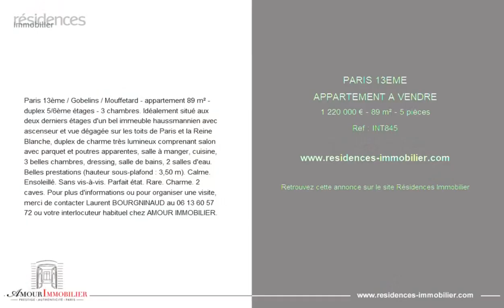PARIS 13ÈME - APPARTEMENT A VENDRE - 1 220 000 € - 89 m² - 5 pièce(s)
Référence : INT845

Paris 13ème / Gobelins / Mouffetard - appartement 89 m² - duplex 5/6ème étages - 3 chambres. Idéalement situé aux deux derniers étages d'un bel immeuble haussmannien avec ascenseur et vue dégagée sur les toits de Paris et la Reine Blanche, duplex de charme très lumineux comprenant salon avec parquet et poutres apparentes, salle à manger, cuisine, 3 belles chambres, dressing, salle de bains, 2 salles d'eau. Belles prestations (hauteur sous-plafond : 3,50 m). Calme. Ensoleillé. Sans vis-à-vis. Parfait état. Rare. Charme. 2 caves. Pour plus d'informations ou pour organiser une visite, merci de contacter Laurent BOURGNINAUD au ou votre interlocuteur habituel chez AMOUR IMMOBILIER.

Cette annonce vous est proposée par l'agence AMOUR IMMOBILIER

|2873971|